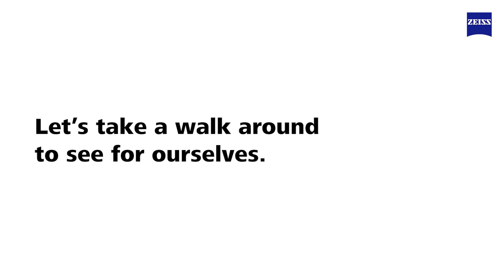ZEISS PhotoFusion X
New ZEISS PhotoFusion X lenses are perfectly clear indoors, have sunglass-level darkness outside, and come standard with UV and blue light protection.